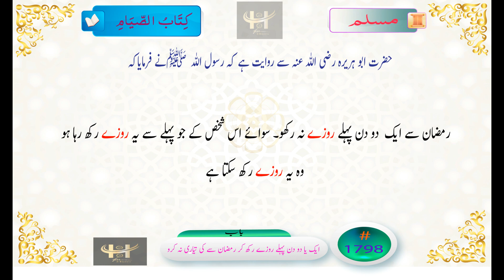Muslim 1798 in Urdu رمضان سے ایک دو دن پہلے روزے نہیں رکھنے چاہئیں